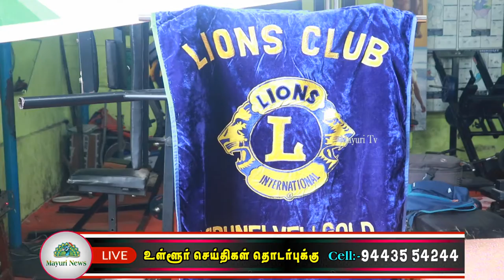TOWN STAR GYM & LIONS CLUB OF TIRUNELVELI GOLD சார்பில் 8 ம் ஆண்டு ரத்ததான முகாம் நடைபெற்றது